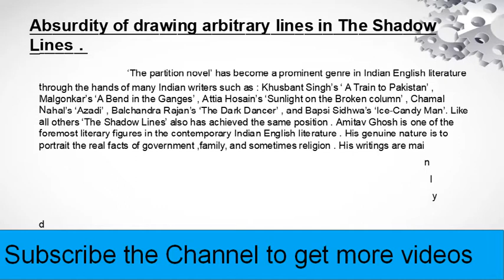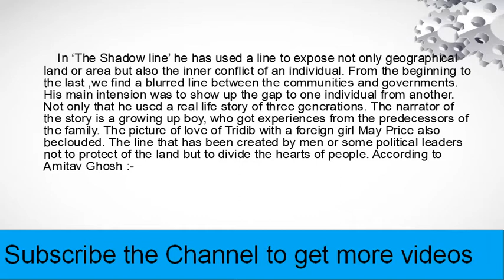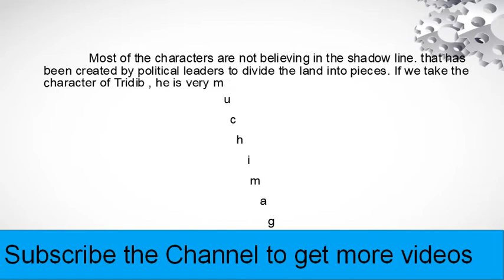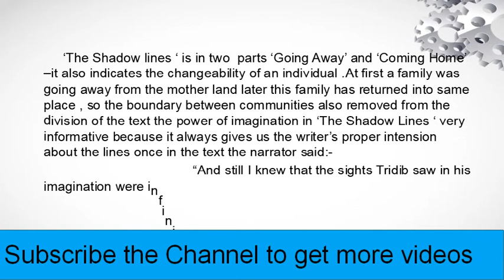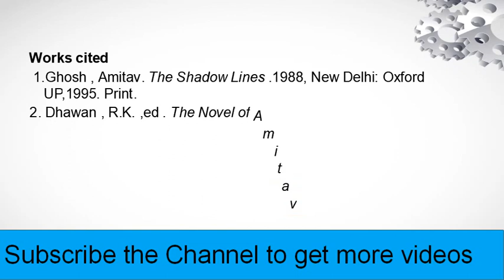Shadow Lines assignment , Amitav Ghosh , Indian English.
It’s my  first assignment on Shadow Lines. Absurdity of drawing arbitrary lines in The Shadow Lines .
The video will help to write assignment on Shadow lines .